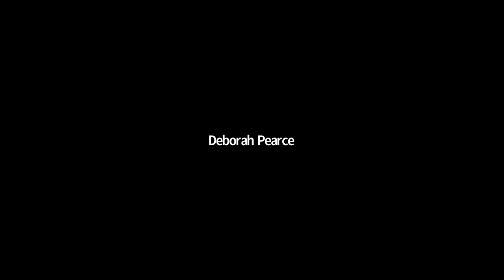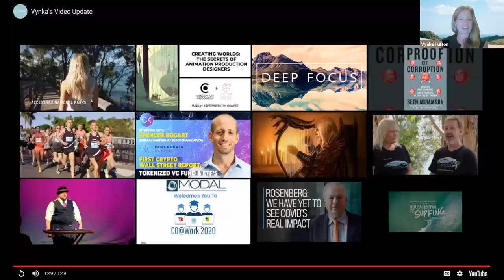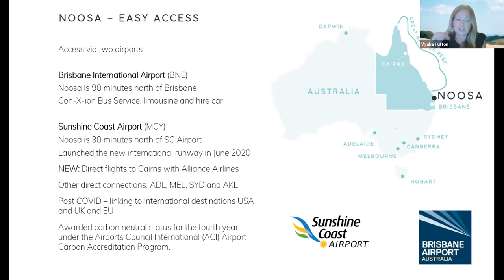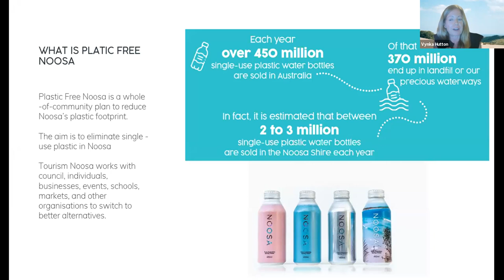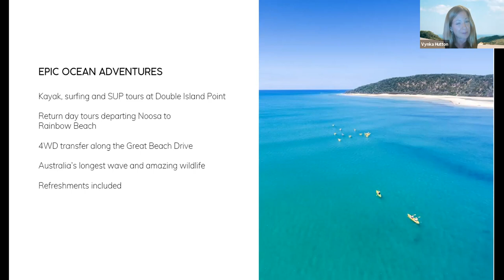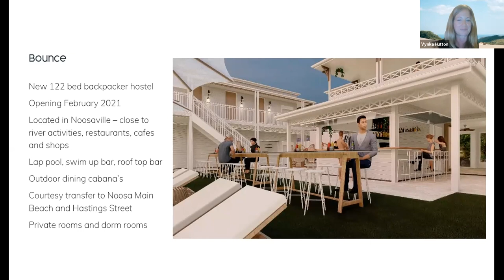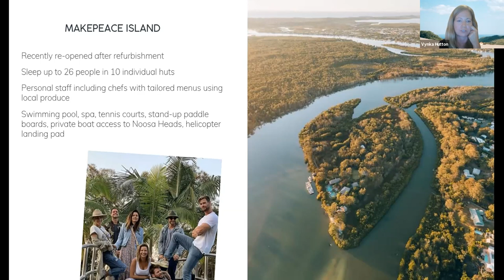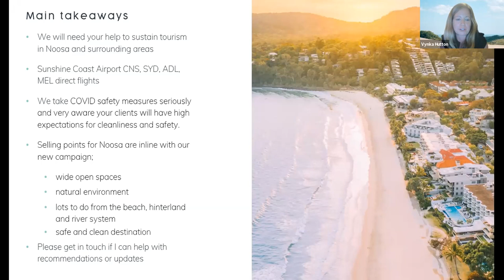SLC Connect Webinar - Week 17: Tourism Noosa, Australia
Join us on Australia's East Coast to hear all about what makes Noosa such a special destination: tune in to hear all about the surf, beaches, Everglades, National Park & weather that help make Noosa such an unforgettable Antipodean experience.